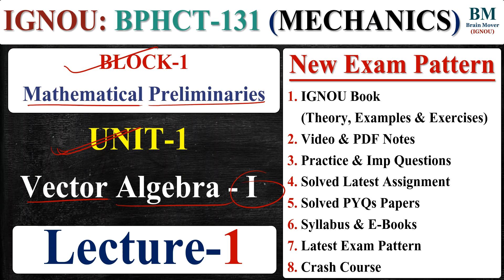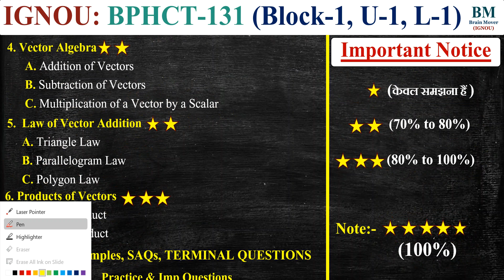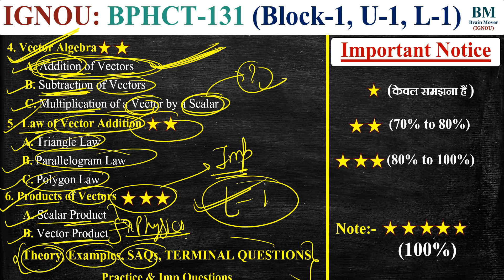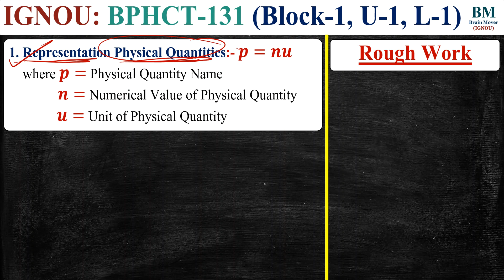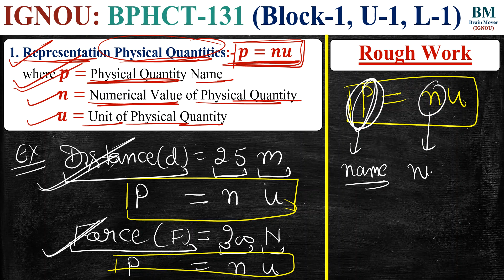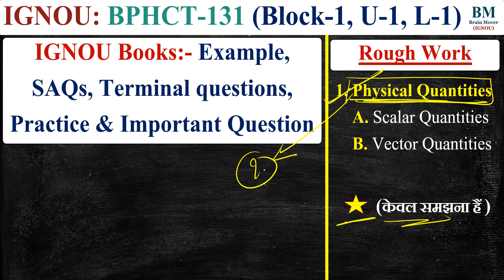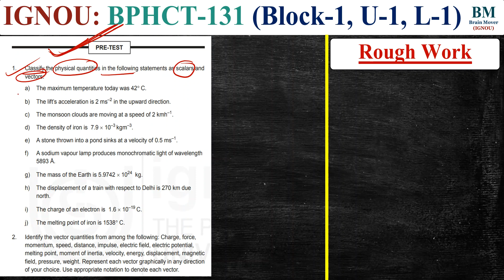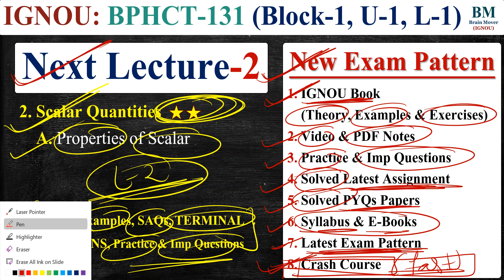BPHCT 131 : - Unit-1 Lec-1 (Physical Quantities) || IGNOU || June / Dec Exam 2022-23.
How to Join BPHCT 131 Full Course For June / Dec 2023 Exam :- (Check Website For All Details)

1. IGNOU Book (Theory, Definition Derivation, SQAs, Terminal Questions)
2. Lecture (Video) & PDF Notes
3. Important Questions Solution
4. Practice Questions Solution
4. Solved Assignment (Lectures)
5. Previous Year Questions Papers Solution (Lectures)
6. Latest Syllabus & E-Book
7. Latest Exam Pattern
8. Crash Course (Free)

BPHCT 131
BPHCT 131 Lecture (Theory, Examples, Exercises)
BPHCT 131 Videos
BPHCT 131 Notes
BPHCT 131 Important Questions Solution
BPHCT 131 Solved Important Questions
BPHCT 131 Assignment Solutions
BPHCT 131 Solved Assignment
BPHCT 131 Previous Year Questions Papers Solutions
BPHCT 131 Solved Previous Year Questions Papers
BPHCT 131 Practice Questions Solution
BPHCT 131 Important Topics
BPHCT 131 Syllabus & E-Books
BPHCT 131 Exam Pattern (Latest)
BPHCT 131 Crash Course (All Topics, Imp Questions & PYQs)
BPHCT 131 MECHANICS

BPHCT 133
BPHCT 133 Lecture (Theory, Examples, Exercises)
BPHCT 133 Videos
BPHCT 133 Notes
BPHCT 133 Important Questions Solution
BPHCT 133 Solved Important Questions
BPHCT 133 Assignment Solutions
BPHCT 133 Solved Assignment
BPHCT 133 Previous Year Questions Papers Solutions
BPHCT 133 Solved Previous Year Questions Papers
BPHCT 133 Practice Questions Solution
BPHCT 133 Important Topics
BPHCT 133 Syllabus & E-Books
BPHCT 133 Exam Pattern (Latest)
BPHCT 133 Crash Course (All Topics, Imp Questions & PYQs)
BPHCT 133 Electricity and Magnetism

BPHCT 135
BPHCT 135 Lecture (Theory, Examples, Exercises)
BPHCT 135 Videos
BPHCT 135 Notes
BPHCT 135 Important Questions Solution
BPHCT 135 Solved Important Questions
BPHCT 135 Assignment Solutions
BPHCT 135 Solved Assignment
BPHCT 135 Previous Year Questions Papers Solutions
BPHCT 135 Solved Previous Year Questions Papers
BPHCT 135 Practice Questions Solution
BPHCT 135 Important Topics
BPHCT 135 Syllabus & E-Books
BPHCT 135 Exam Pattern (Latest)
BPHCT 135 Crash Course (All Topics, Imp Questions & PYQs)
BPHCT 135 Thermal Physics and Statistical Mechanics

BPHCT 137
BPHCT 137 Lecture (Theory, Examples, Exercises)
BPHCT 137 Videos
BPHCT 137 Notes
BPHCT 137 Important Questions Solution
BPHCT 137 Solved Important Questions
BPHCT 137 Assignment Solutions
BPHCT 137 Solved Assignment
BPHCT 137 Previous Year Questions Papers Solutions
BPHCT 137 Solved Previous Year Questions Papers
BPHCT 137 Practice Questions Solution
BPHCT 137 Important Topics
BPHCT 137 Syllabus & E-Books
BPHCT 137 Exam Pattern (Latest)
BPHCT 137 Crash Course (All Topics, Imp Questions & PYQs)
BPHCT 137 Wave and Optics

BPHET 141
BPHET 141 Lecture (Theory, Examples, Exercises)
BPHET 141 Videos
BPHET 141 Notes
BPHET 141 Important Questions Solution
BPHET 141 Solved Important Questions
BPHET 141 Assignment Solutions
BPHET 141 Solved Assignment
BPHET 141 Previous Year Questions Papers Solutions
BPHET 141 Solved Previous Year Questions Papers
BPHET 141 Practice Questions Solution
BPHET 141 Important Topics
BPHET 141 Syllabus & E-Books
BPHET 141 Exam Pattern (Latest)
BPHET 141 Crash Course (All Topics, Imp Questions & PYQs)
BPHET 141 Elements of Modern Physics

BPHET 143
BPHET 143 Lecture (Theory, Examples, Exercises)
BPHET 143 Videos
BPHET 143 Notes
BPHET 143 Important Questions Solution
BPHET 143 Solved Important Questions
BPHET 143 Assignment Solutions
BPHET 143 Solved Assignment
BPHET 143 Previous Year Questions Papers Solutions
BPHET 143 Solved Previous Year Questions Papers
BPHET 143 Practice Questions Solution
BPHET 143 Important Topics
BPHET 143 Syllabus & E-Books
BPHET 143 Exam Pattern (Latest)
BPHET 143 Crash Course (All Topics, Imp Questions & PYQs)
BPHET 143 Digital and Analog Circuits and Instrumentation